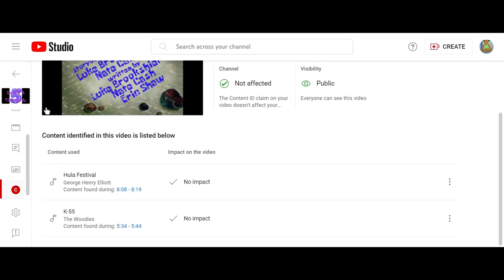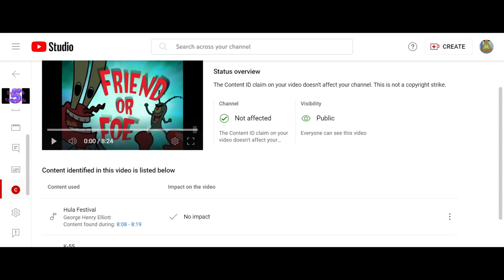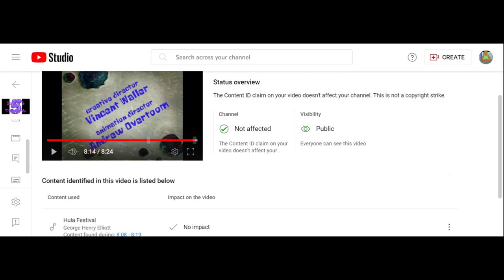Copyright Protected Content Found